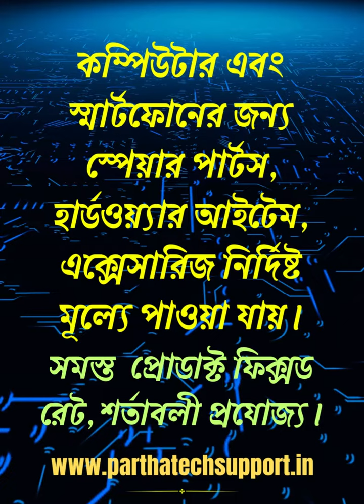"Partha Tech Support" — Beware of Unauthorized Websites Displaying Information About Our Business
In this digital age, it's important to be cautious when dealing with online scams. At PARTHA TECH SUPPORT, we have noticed unauthorized websites displaying information about our business, including our contacts, leads, and communication facilities. These websites collect our business data from publicly available information to increase their internet traffic and generate revenue indirectly by using this data. We want to clarify that we have not authorized any of these websites to display our business information, and visiting them is at your own risk.

In this video, we want to raise awareness about these unauthorized websites and caution you against falling into their traps. We urge you not to provide any personal or sensitive information on any unauthorized websites using our business name and details. These websites may pose financial risks, and we want to help protect you from falling victim to online scams.

At PARTHA TECH SUPPORT, we take your safety and security seriously, and we want to ensure that you have the right information to protect yourself online.

Thank you for your attention and understanding.
Awareness, Online Scams, Unauthorized Websites, Business Information, Data Privacy, Financial Risks, Online Security, Scam Awareness, Cybersecurity, Internet Traffic, Personal Information Protection.